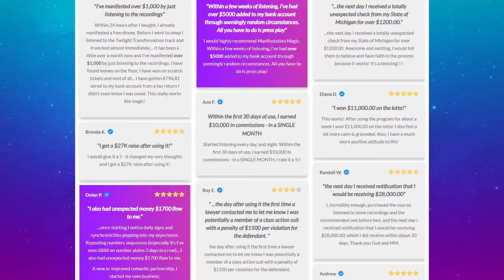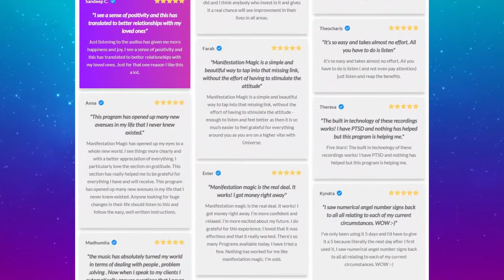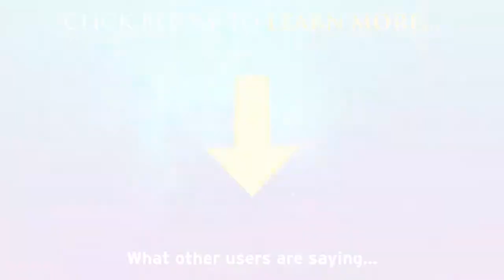How Mirriam Started Manifesting $5,000 to Start Her Own Business!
How Mirriam Started Manifesting $5000 to Start Her Own Business! Want to learn how Mirriam did it?

If you’ve been...

Dealing with toxic relationships that never go anywhere
Struggling to find your perfect dream job
Doubting that your purpose will never be found
Trapped by your fears from living the life you were meant to live
Financially crippled from buying the things you desire

. then this video will help you this instant.

stop reading this immediately and watch the video as soon as possible.

It may be the biggest thing you do this year.

Your future self will thank you for it.

Cheers to a new life,
Alexander Wilson